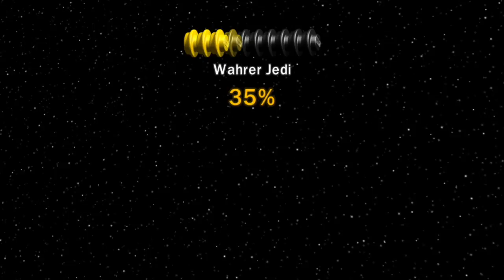LEGO Star Wars #21 Sturmtruppen im Schwimmbad